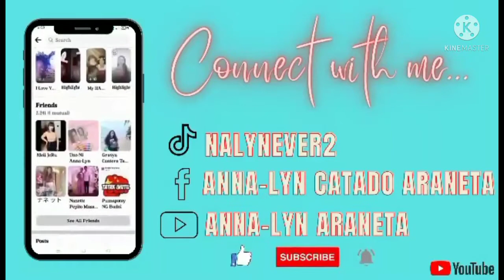Laban kahit wlang kalaban "SELF"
Thank you sa lahat keep safe po God bless